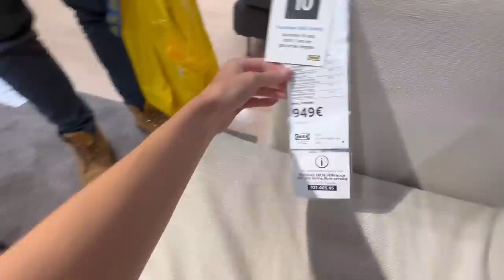☀️ Vlog #3 / On va à IKEA !!!